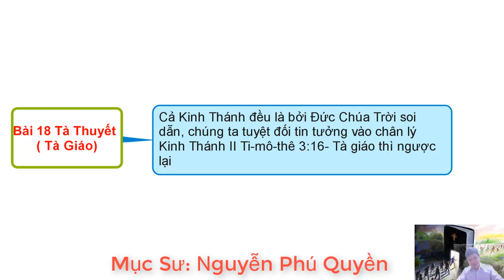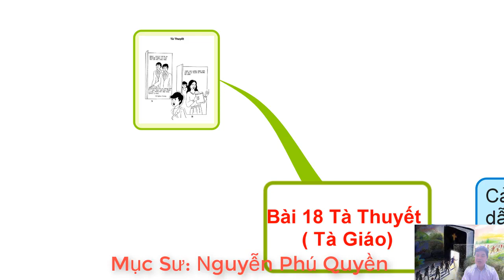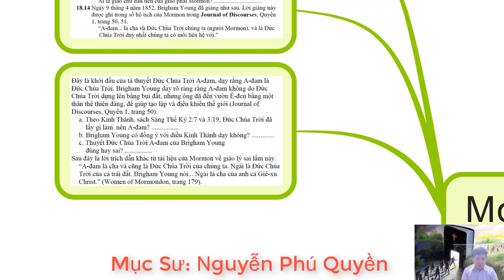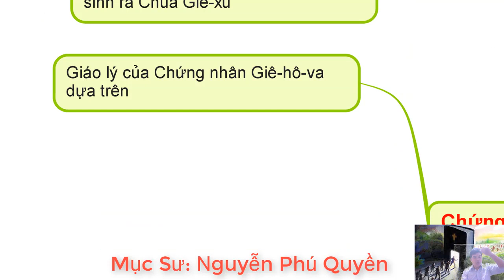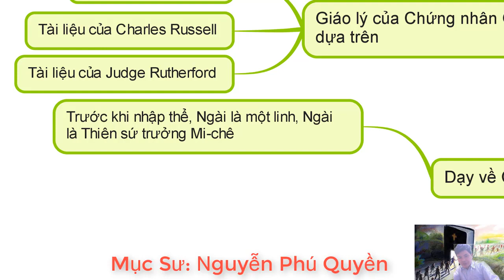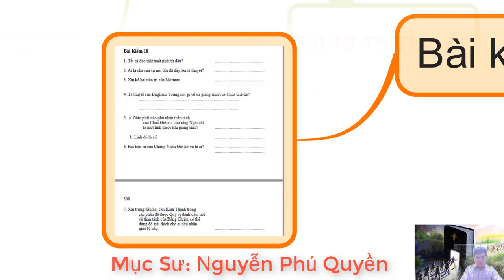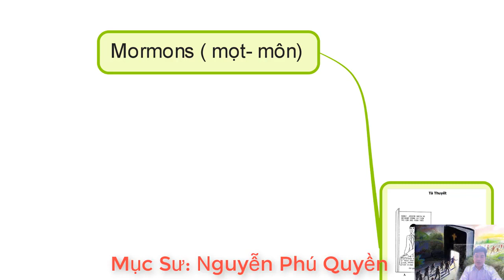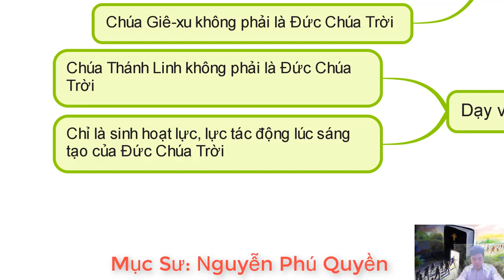THẦN HỌC CĂN BẢN, CUỘC ĐỜI CHÚA CỨU THẾ QUYỂN 1, BÀI 18: TÀ THUYẾT,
TRONG KÊNH QUÝ VỊ SẼ TÌM THẤY CÁC DANH MỤC:
1. NGHE ĐỌC KINH THÁNH CỰU ƯỚC (( ấn vào Link để bắt đầu)
2. NGHE ĐỌC TÂN ƯỚC BẢN TRUYỀN THỐNG 1925 ( ấn vào Link để bắt đầu)
3. GIẢI NGHĨA KINH THÁNH CÁC SÁCH KINH THÁNH (( ấn vào Link để bắt đầu)
4. BÀI HỌC KINH THÁNH HÀNG NGÀY (( ấn vào Link để bắt đầu)
5. BÀI GIẢNG KINH THÁNH HÀNG TUẦN (( ấn vào Link để bắt đầu)
- CHUYỆN HAY Ý ĐẸP
- VIDEO NGẮN
Thần học căn bản:
Được chia thành 6 Quyển:
Quyển 1: Thời Thơ Ấu và Phần Giới Thiệu
Quyền 2: Năm Chuẩn bị của Chúa Giê-xu
Quyển 3: Năm được mến mộ của Chúa Giê-xu
Quyển 4: Năm khổ nạn của Chúa Giê-xu ( Phần 1)
Quyển 5: Năm khổ nạn của Chúa Giê-xu ( Phần 2)
Quyển 6: Giai Đoạn sau phục sinh của Chúa Giê-xu

1. Phần giới thiệu      Ma-thi-ơ  1
2. Thời thơ Ấu            Ma-thi-ơ 2                      Bết -lê - hem
3. Năm Chuẩn bị       Ma-thi-ơ 3 -4:12             Na-xa-rét
4. Năm được mến mộ             Ma-thi-ơ 4:12- 13             Ca-bê-na-um
5. Năm khổ nạn                  Ma-thi-ơ 14 -27                   Giê-ru-sa-lem
6. Sau Phục Sinh                Ma-thi-ơ 28                     Môn dân, Muôn nước.